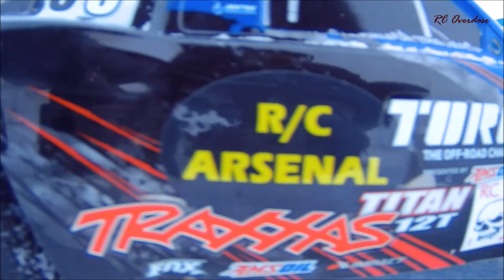RC Overdose-Take the Power (TRX Slash VXL Winter Bash)(Velineon 3500Kv)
Hello everyone,Welcome to RC Overdose.This afternoon i wanted to do some runs with my slash so i gave'r.It was a snowy afternoon but for me,If i dont play with my rcs everyday,Than its not rite haha.
The vxl is an absolute monster.I installed three brushless systems out of four traxxaxs vehicles i own.So far castle is the most powerful powerplant,Vxl is not bad but there are better powerplants out their for sure.Velineon systems are very efficient and powerful,They even take nimh batteries so it works well for me.
Hope you found this video entertaining,Thankyou for tuning into RC Overdose.See you guys soon.Cheers !